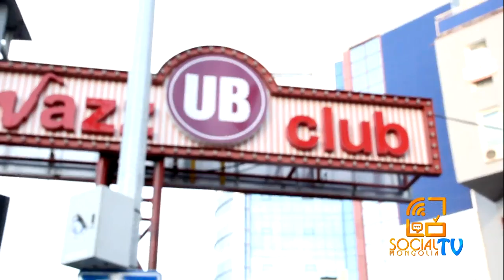"Street prank - guy with pink strings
"Street prank"
Ягаан бензтэй залуу өмнө чинь зогсвол яах вэ?